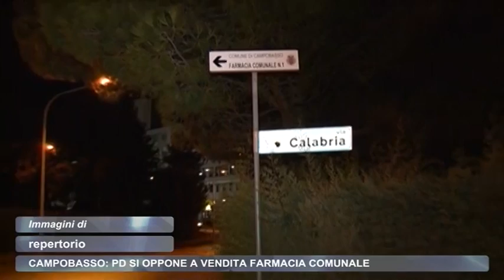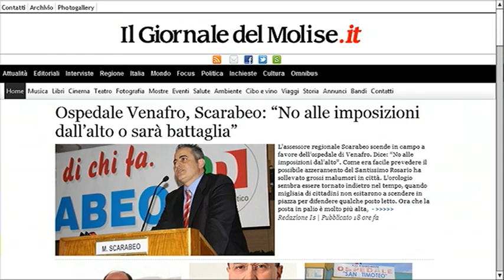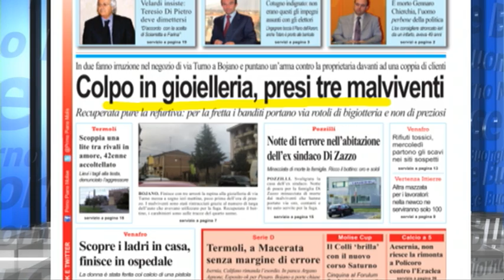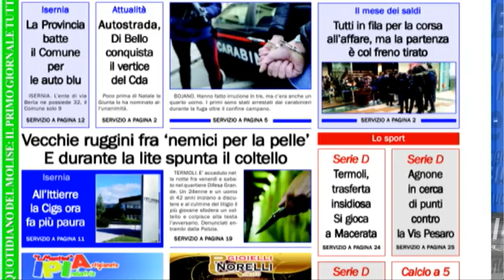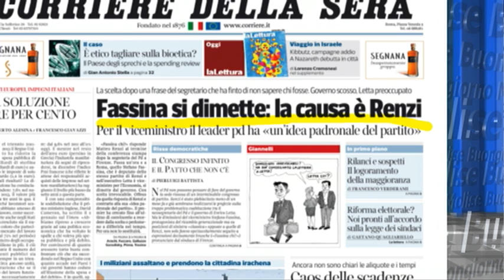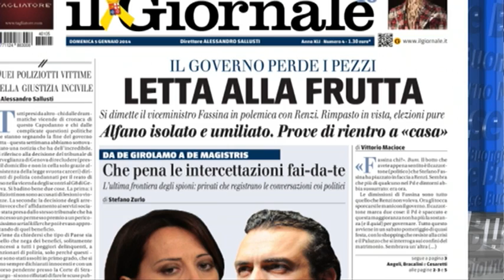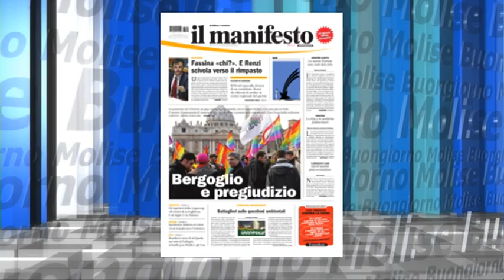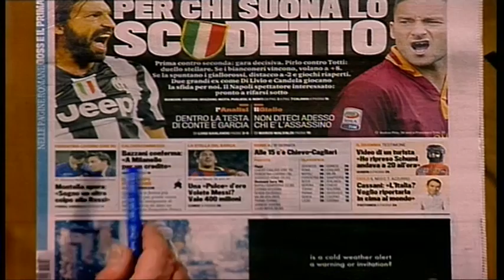Rassegna Stampa Telemolise del 05 01 14